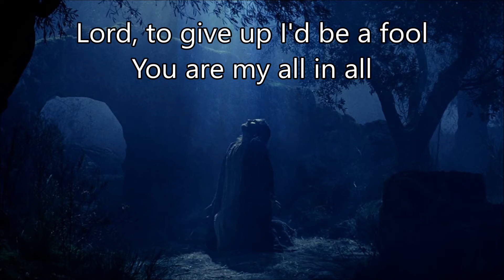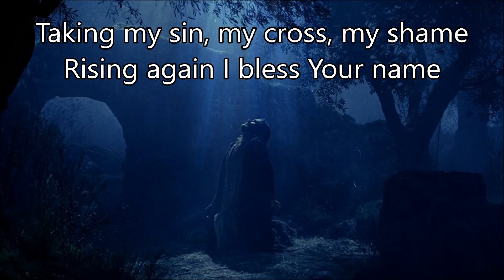8 You Are My All In All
From The Salvation Army Hallelujah Choruses CD #12